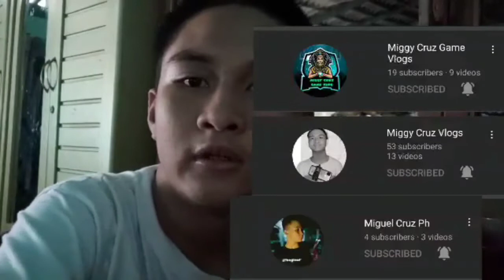SOME KAPAMPANGAN PHRASES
Let's learn some Kapampangan Phrases with Mr. Antonio Miguel Cruz